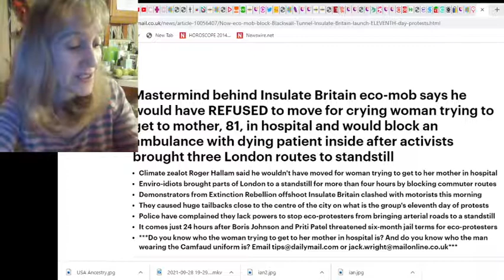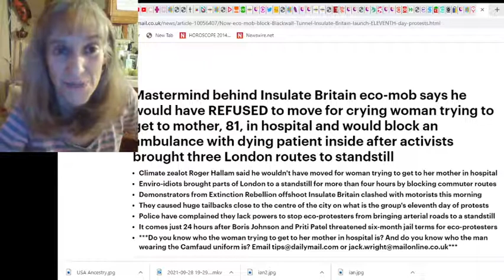Petrol Crisis UK - War on the Motorist; Shortages and Extinction Rebellion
England fuel crisis
My experience
When will it end
Wider agenda

My thriller:

I'm on Twitter: @LisaJG5

Bitcoin Wallet: 1A6Tf6a5Sp1djgTofs3TXRdotL1wvT9yWo